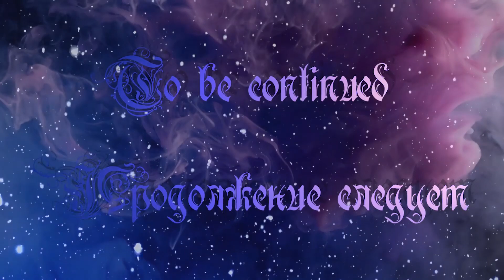Summer Etude / Летний Этюд № 31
Musiс / Музыка
Vangelis - Ask The Mountains